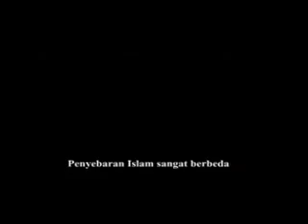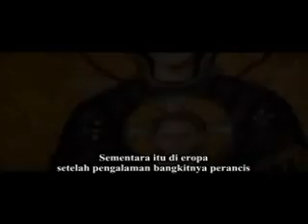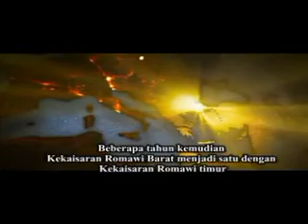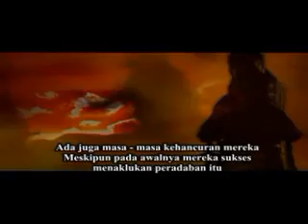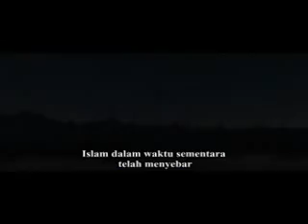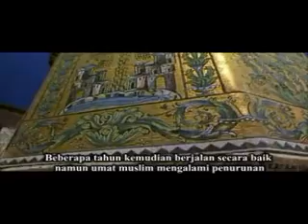sejarah peradaban dunia 2.flv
Lewat video ini kita dapat menyaksikan perkembangan sejarah peradaban dunia, termasuk sejarah perkembangan Islam, bagian pertama dapat anda saksikan di

silahkan di download dan convert